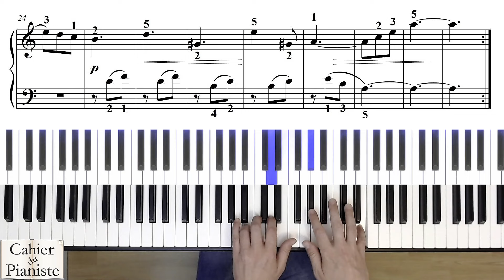[III] F. Spindler – Song Without Words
♫♫♫ [TITRE] ♫♫♫